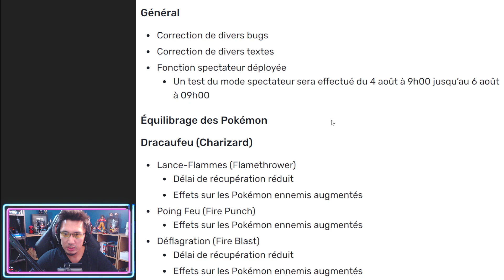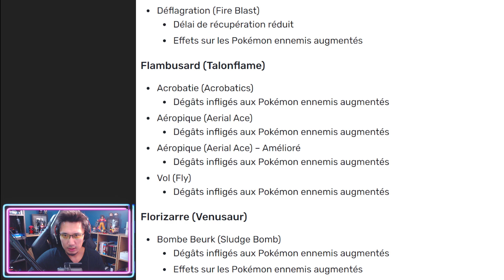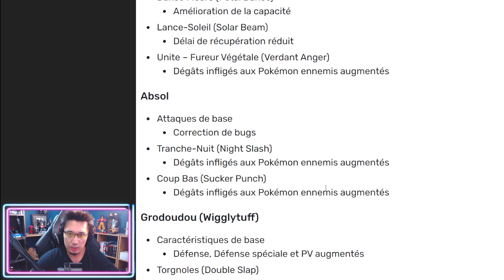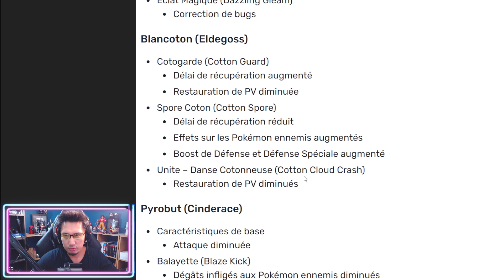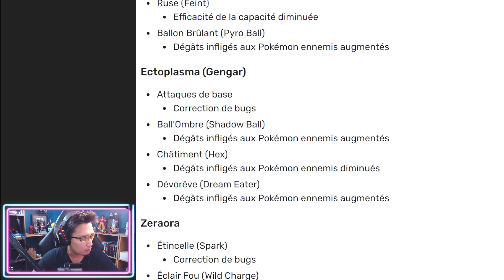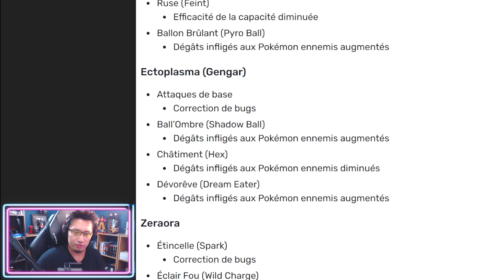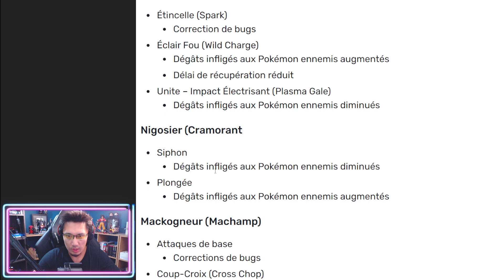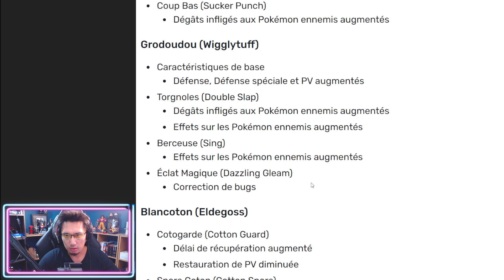ECTOPLASMA NERFÉ ! 1ER EQUILIBRAGE SUR POKEMON UNITE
Infos équilibrage PokemonUnite sur